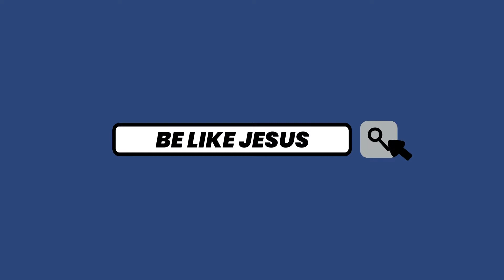Are We There Yet?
The gifts of humility, contentment, and trust are best received in the wilderness, but they are easily forgotten in the Promised Land. Moses’ last words to the Israelites can be summed up simply as “remember." He warns them of the dangers that come with forgetting where they came from and who brought them there: pride, entitlement, and self-reliance. The Israelites’ story reminds us all that gaining the Promised Land and forgetting God is ultimately a loss.